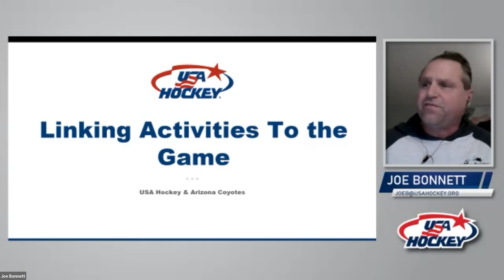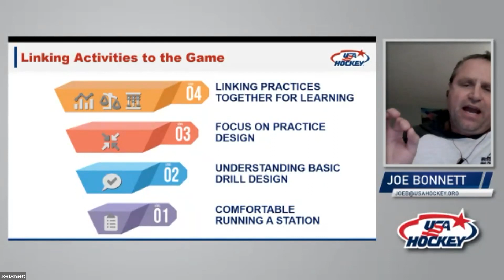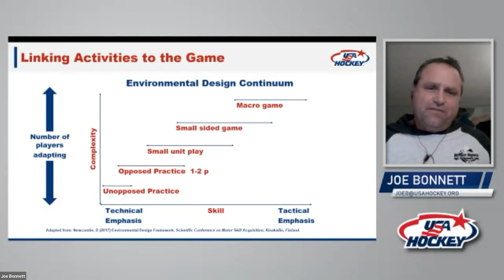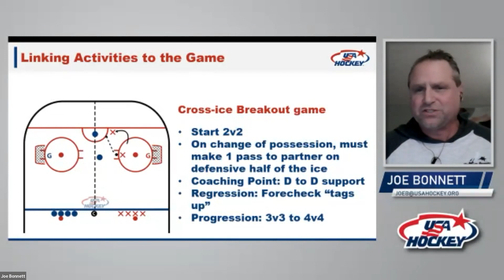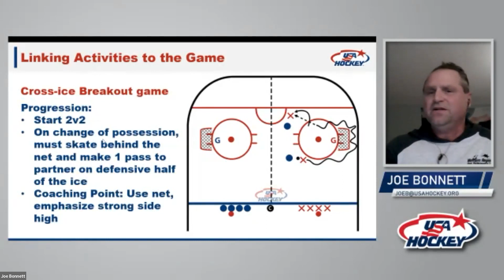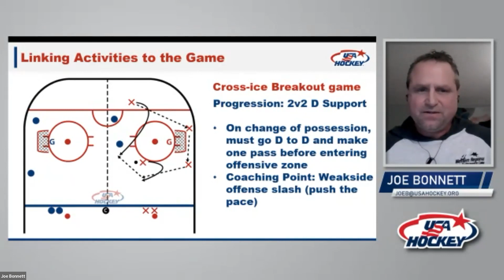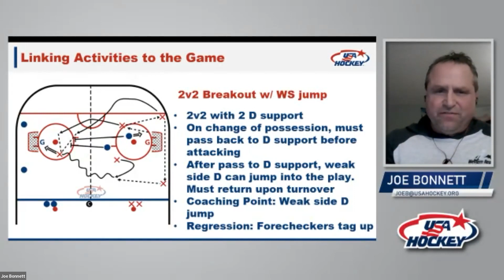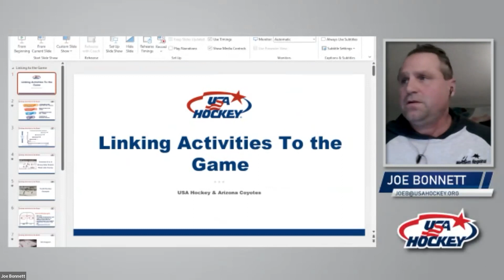Coyotes Coach Chats: Corey Schwab- Youth Goaltending Development